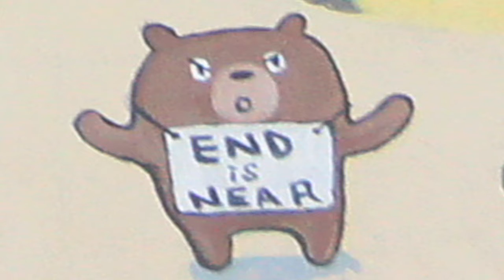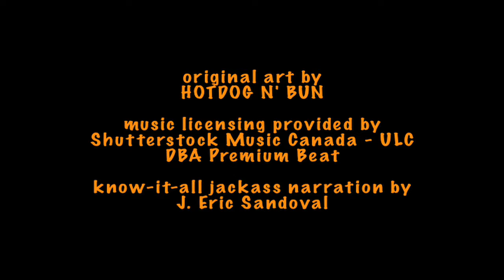SUNDAY SCHOOL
My first Sunday School was a real hoot.  Have a listen.

original artwork, courtesy of
hotdogandbun

music licensing provided by
SHUTTERSTOCK MUSIC, ULC - Canada
DBA - Premium Beat

know-it-all jackass narration by
J. Eric Sandoval

produced by
Hotdog n' Bun